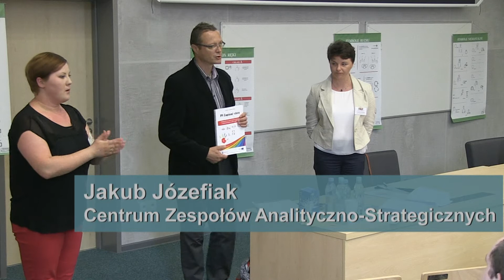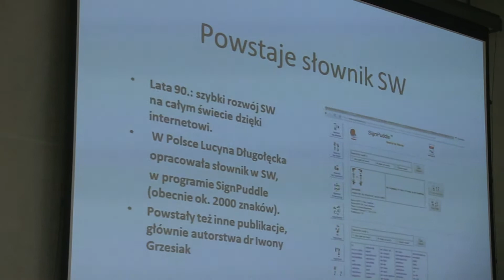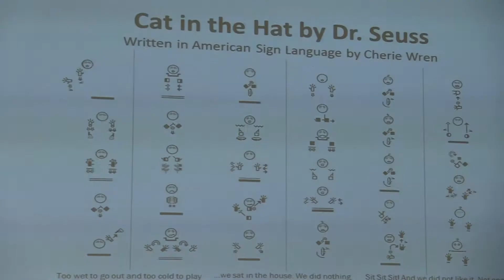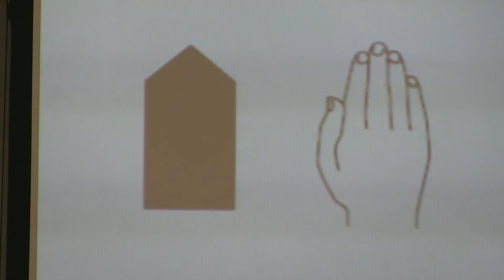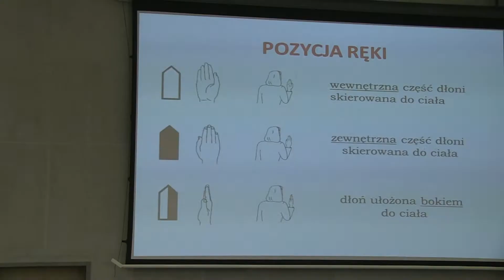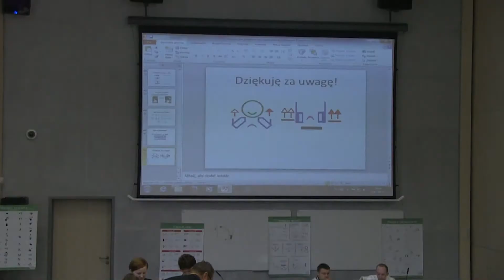SignWriting - warsztaty na Uniwersytecie w Siedlcach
Warsztaty z SignWritingu podczas XIV Dni Integracji zorganizowanych przez Uniwersytet Przyrodniczo-Humanistycznego w Siedlcach. 03 VI 2014.
Warsztaty poprowadziła Katarzyna Podgórni i Jakub Józefiak.